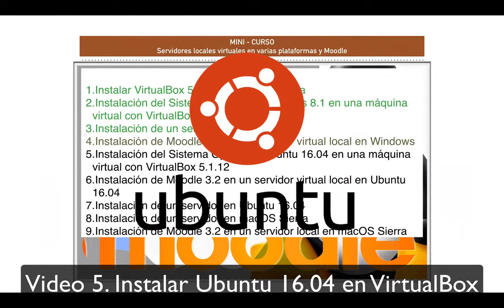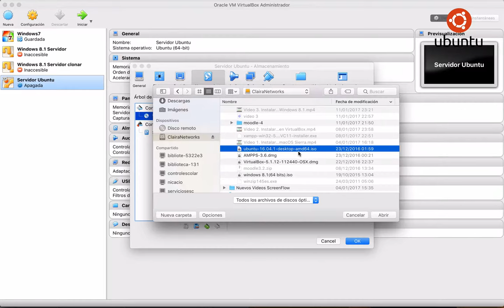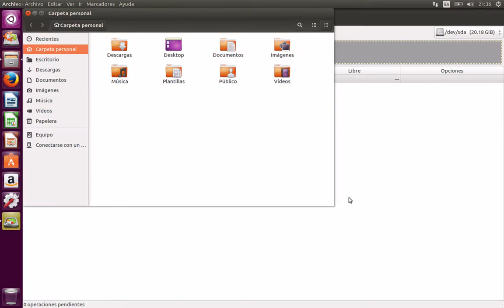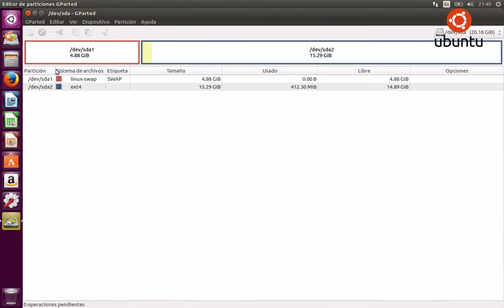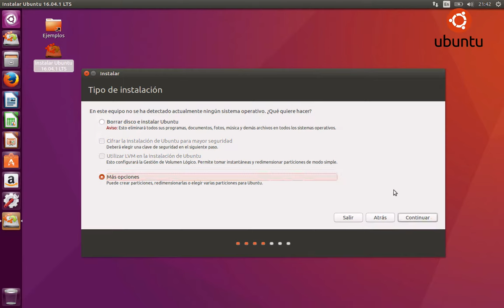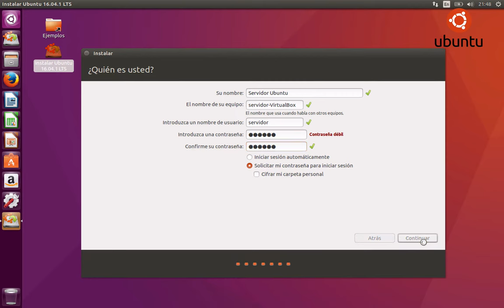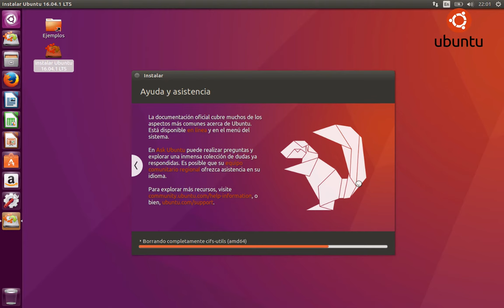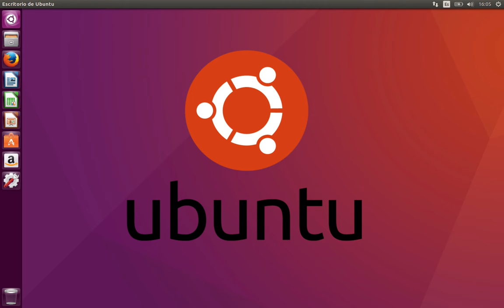Video 5. Instalar Ubuntu 16.04 en VirtualBox